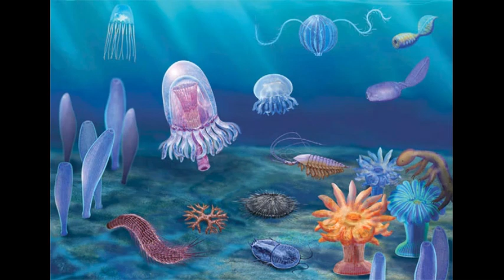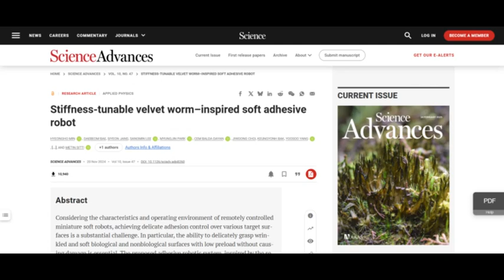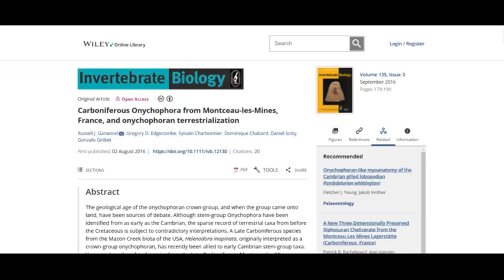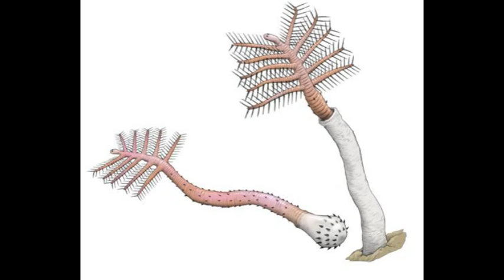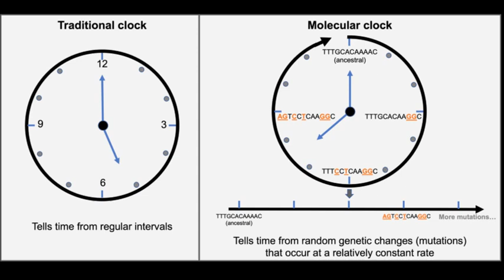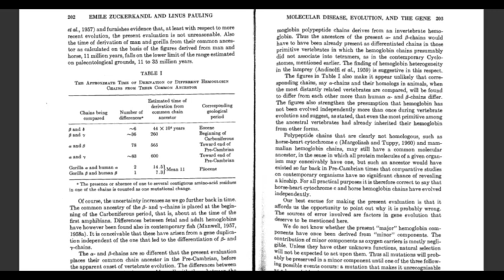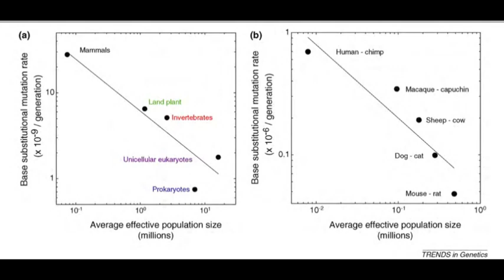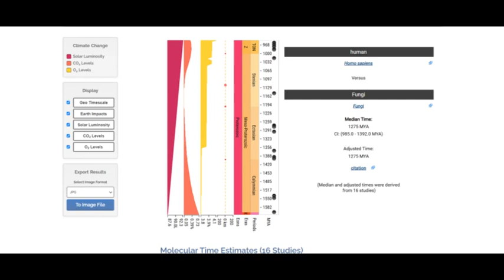The Velvet Worm's Tale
A discussion of “The Velvet Worm’s Tale” in Richard Dawkins’ and Yan Wong’s book The Ancestor’s Tale. All pictures are from Google. For completeness, as the video was being made, I came across a 2024 paper by George Poinar Jr. that argues for an onychophoran affinity for both Tertiapatus and Succinipatopsis
“Fossil Velvet Worms in Baltic and Dominican Amber: Onychophoran Evolution and Biogeography”
“Cambrian lobopodians shed light on the origin of the tardigrade body plan”
“Mammal madness: is the mammal tree of life not yet resolved?”